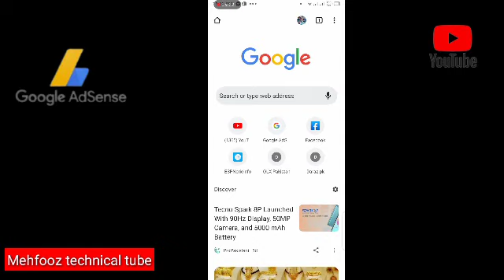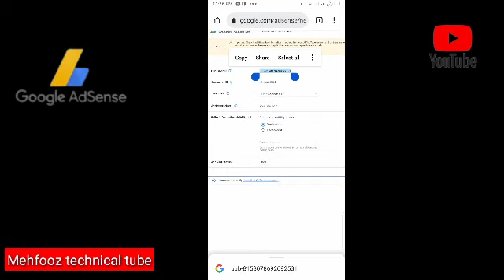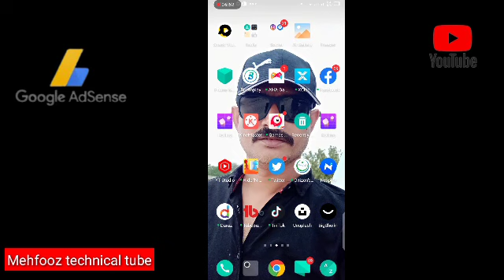How To Find Google Adsense publisher ID || Google Adsense publisher ID Nikalne ka Tarika .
Hi.

Thanks

About this video how to copy google Adsense publisher ID.

Aj ki video mine apko google Adsense ki publisher How To Find Google Adsense publisher ID || Google Adsense publisher ID Nikalne ka Tarika bata rha hun.